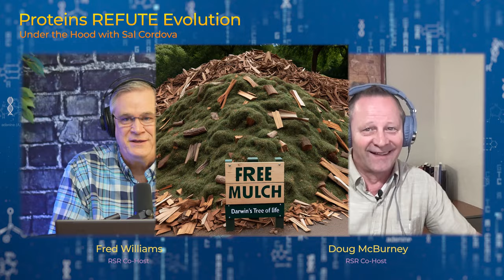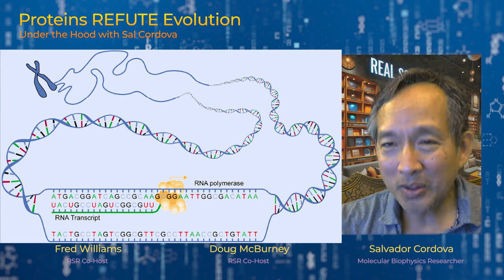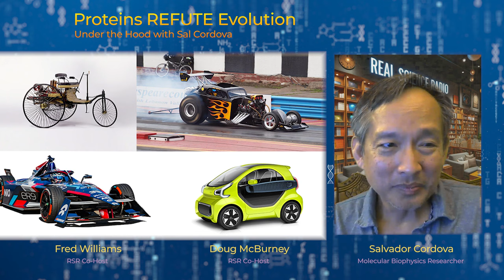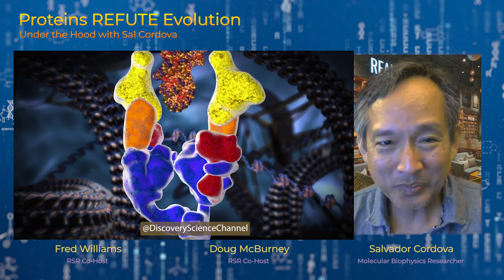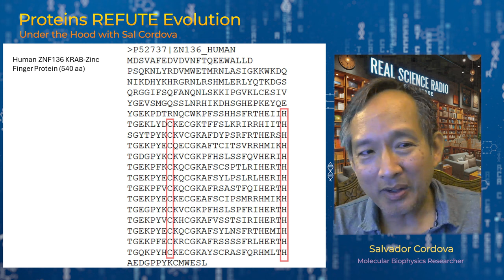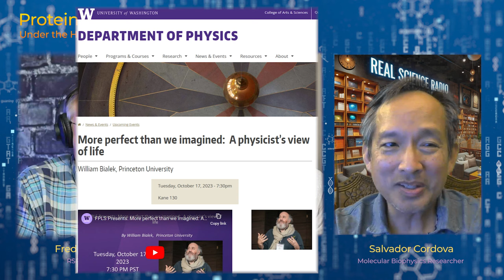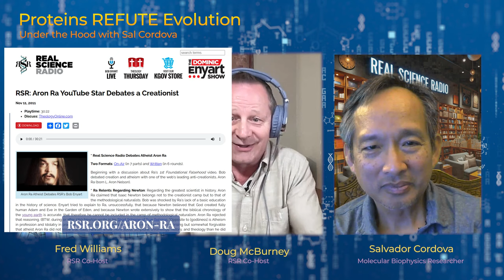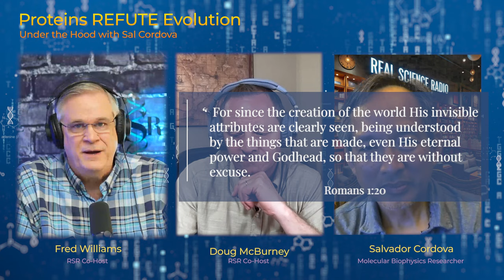Aron Ra Sewage Flushed Down the Toilet on Denver KLTT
I'm trying to pay tuition for my PhD program in bio-molecular engineering so that I can flush more evolutionists down the toilet.